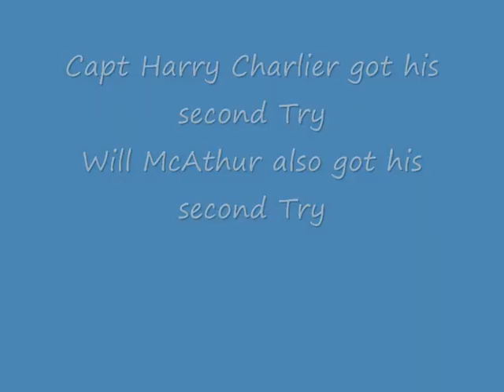1st rugby Kings Bruton vs Sexys School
kings school bruton rugby against sexys school

score: KSB- 82
      Sexys - 00

try scorers
Dan Crockatt
Jamie vita 2
Harry charlier 2
Philip Claas
Jack corbett
Owen Mansfield
will McAthur 2
Adam Attewell
conversions
Dom Baldwin 10
penalty's
Dom Baldwin 2

Squad KSB

1. Charles Allen
2. Ben Carretta (vice capt)
3. Dane Yeandel
4. Toby Stevenson
5. Jack Corbett
6. Jack hudson
7. Harry Charlier (Capt)
8. Owen Mansfield

9. Will McAthur
10. Dom Baldwin
11. Philip Claas
12. Max Clark
13. Dan Crockatt
14. Jamie Vita
15. Adam Attewell
subs
16. Harry Corbett
17. Carlos M-R
18. Cameron Main
camera
Ross Valentine
Barty Pitt-Brown